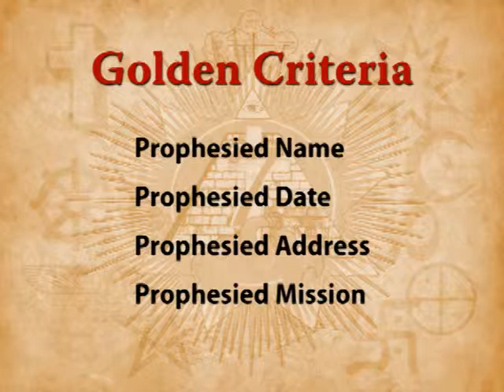Baha'i Fireside 5.1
Establishers of the Kingdom: The Proofs for Joshua and Zerubbabel, Part 1 of 3